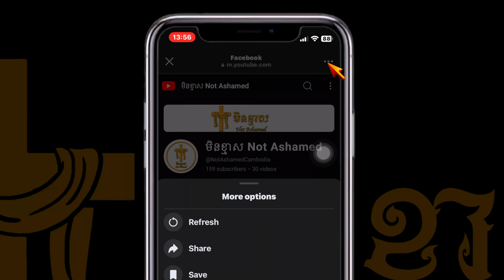ទីបន្ទាល់ - បូជាចារ្យ គង់ ម៉ារ៉ា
ឆានែលយូធូបនេះត្រូវបានបង្កើតឡើងក្នុងគោលបំណង ដើម្បីលើកទឹកចិត្តដល់បងប្អូនរួមជំនឿទាំងអស់ឱ្យបោះចោលនូវភាពអៀនខ្មាស ហើយក្លាហានឡើងក្នុងការចេ ញទៅប្រកាសដំណឹងល្អអំពីព្រះយេស៊ូវគ្រីស្ទ ដល់គ្រួសារ អ្នកជិតខាង សហគមន៍ និងគ្រប់ទិសទីដែលយើងទៅដល់ ឬប្រសិនបើព្រះជាម្ចាស់ត្រាស់ហៅបងប្អូនទៅដល់ចុងបំផុតនៃផែនដីក្តី។

រ៉ូម ១:១៦ "ដ្បិត​ខ្ញុំ​គ្មាន​សេចក្ដី​ខ្មាស ចំពោះ​ដំណឹង​ល្អ​នៃ​ព្រះ‌គ្រីស្ទ​ទេ ពី​ព្រោះ​ជា​ព្រះ‌ចេស្តា​នៃ​ព្រះ សំរាប់​នឹង​ជួយ​សង្គ្រោះ​ដល់​អស់​អ្នក​ណា​ដែល​ជឿ គឺ​ដល់​ទាំង​សាសន៍​យូដា​ជា​ដើម និង​សាសន៍​ក្រេក​ផង"

សូមព្រះប្រទានពរ!